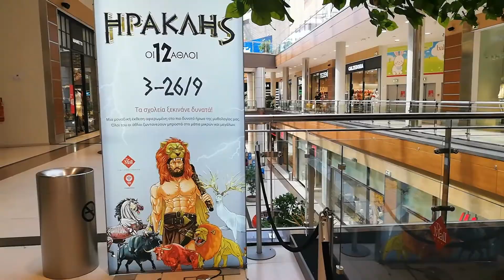HERCULES /Unique Exhibition to the strongest hero of Greek Mythology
Hero of mythology